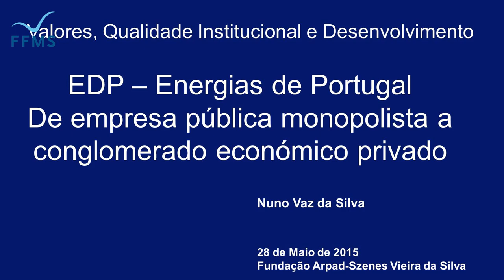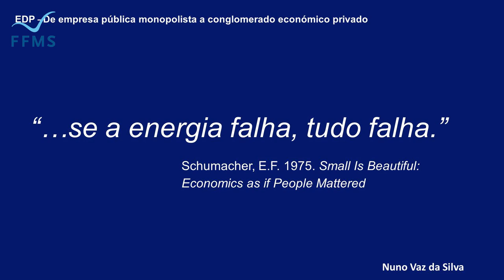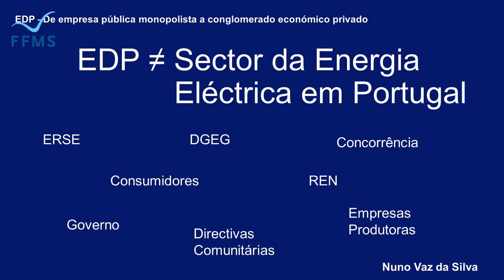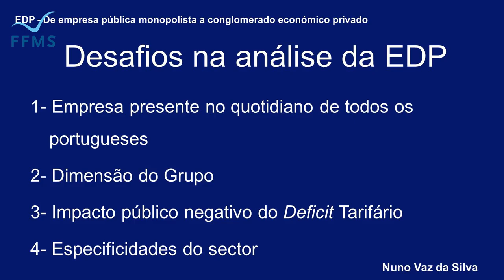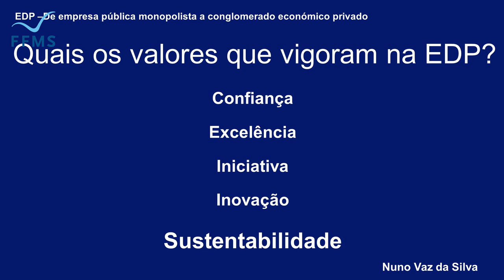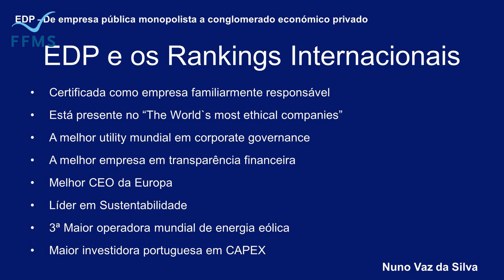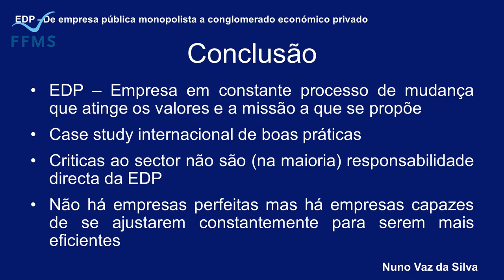Apresentação do Estudo "Valores, Qualidade Institucional e Desenvolvimento" - sessão I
Quais são os valores que vigoram nas instituições portuguesas? Por que normas se regem e de que maneira é que estas normas influenciam o seu funcionamento? Este estudo, coordenado por Alejandro Portes e Maria Margarida Marques, tenta responder a estas questões, através de uma análise de fundo a seis organismos nacionais.

A conferência de apresentação do estudo teve lugar  na Fundação Arpad-Szenes Vieira da Silva. Houve três painéis, ao longo dos quais foram discutidas as etnografias de cada uma das seis instituições estudadas - Autoridade Tributária, Euronext, EDP, ASAE, CTT e Hospital de Santa Maria.

Na discussão estiveram presentes os coordenadores, Alejandro Portes (Princeton) e Maria Margarida Marques (Universidade Nova), os responsáveis por cada análise individual: Ana Maria Evans, Miguel de Pompeia, Nuno Vaz da Silva, Mário Contumélias , Roselane Gomes Bezerra e Sónia Pires e vários comentadores: Miguel Pina e Cunha (Universidade Nova), José de Azevedo Pereira (ISEG), Graça Carapinheiro (ISCTE) e João Ferreira de Almeida (Instituto Universitário de Lisboa).

A moderação esteve a cargo de Pedro Magalhães (ICS-ULisboa).